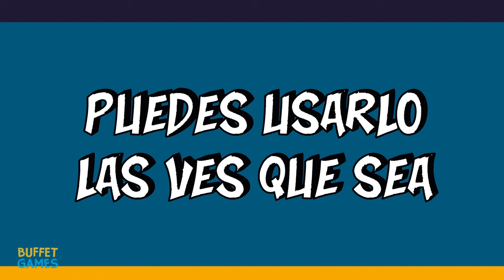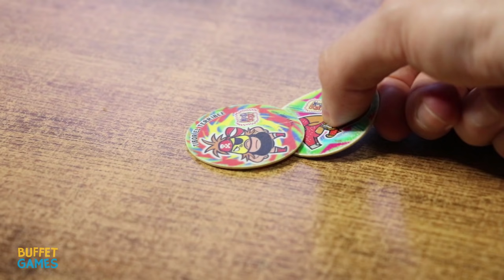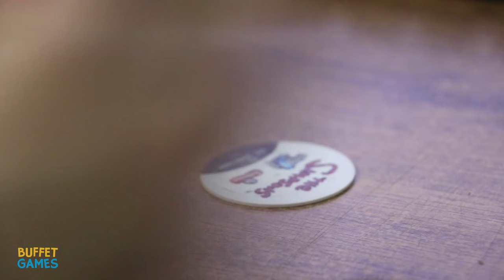¡TRUCOS y TRAMPAS de TAZOS!